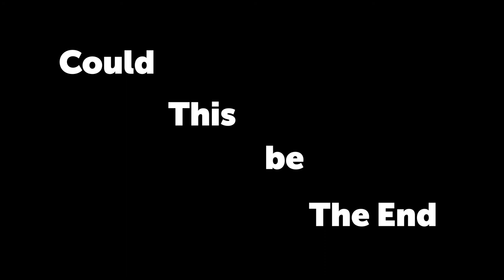Riffs and Chips IV - Trailer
Another Ominous combination!